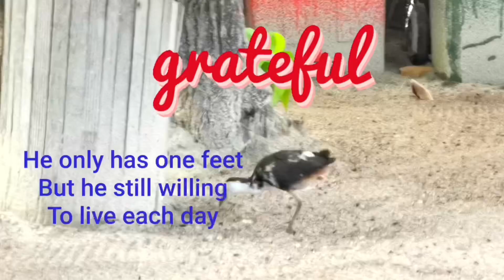Amazing day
Science says To see is to believe, Faith says trust and I'll show you. Hope you guys like it. Just an ordinary day with an extra ordinady work of our Lord.

Camera Use: CANON HX740
Huawei P30